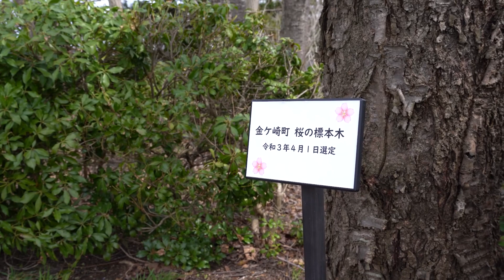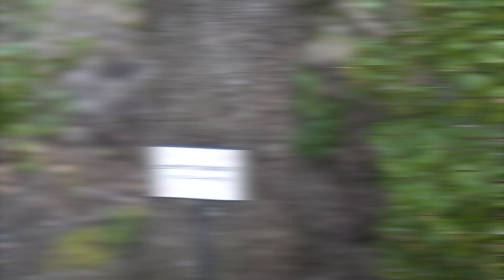令和３年度金ケ崎町桜開花宣言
岩手県金ケ崎町では、今年初めて桜の標本木を選定しました！
４月６日、髙橋町長が開花宣言を行った様子です
標本木は、金ケ崎町役場いこいの広場内にあるソメイヨシノ